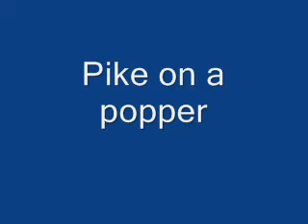PIke on a Popper